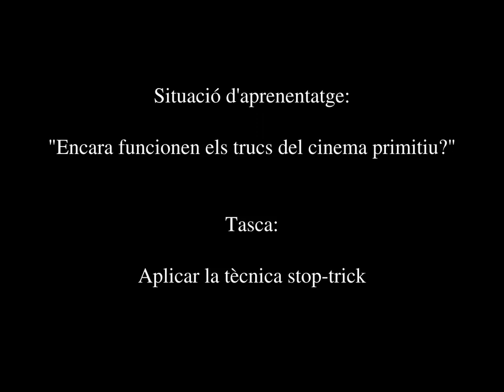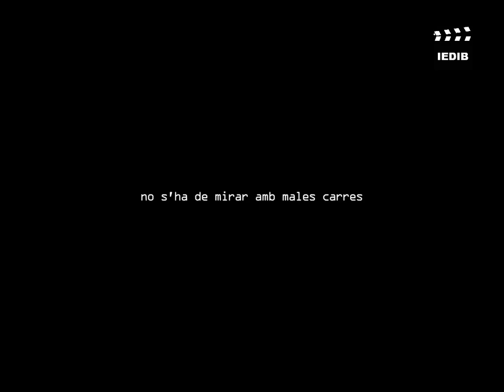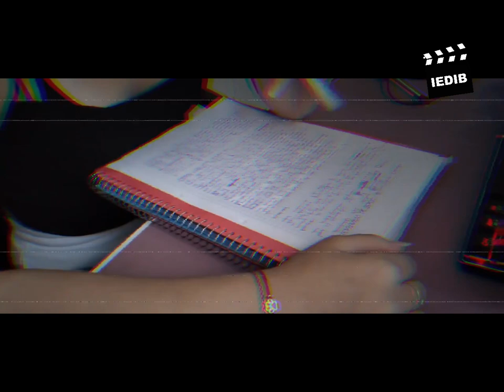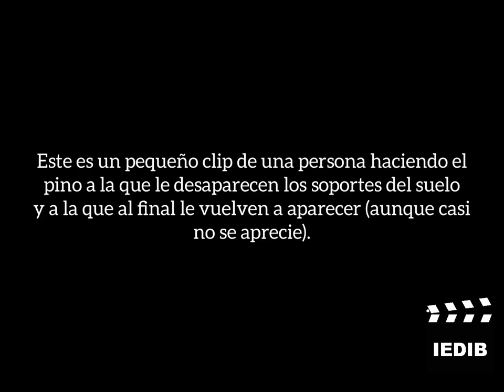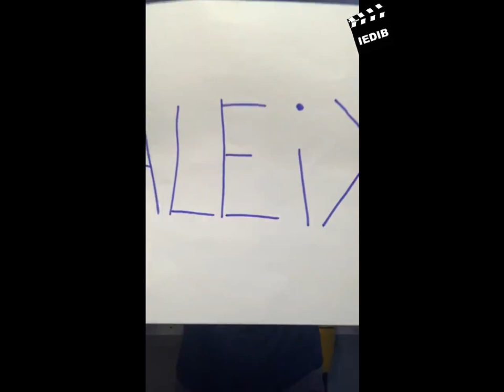Encara funcionen els trucs del cinema primitiu? (Stop-trick)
Autor: Alumnes de @Cultura_Audiovisual_IEDIB   Curs 22/23 / Prof. Miquel Seguí Morey
Situació d'aprenentatge: Encara funcionen els trucs del cinema primitiu?
Tasca: Aplicar la tècnica de stop-trick (aturada de càmera)